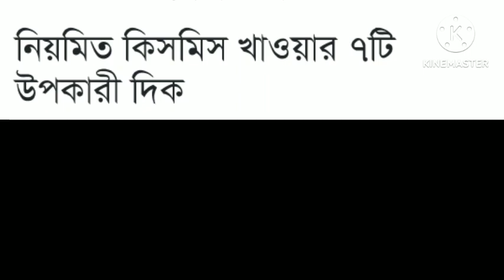কিসমিস খেলে কী উপকার হয় | Kismser upokarita .#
kismis khele ki hoykismis er upokaritaকিসমিস খাওয়ার উপকারিতাKismis khawar upokaritaKismis khele upokarita